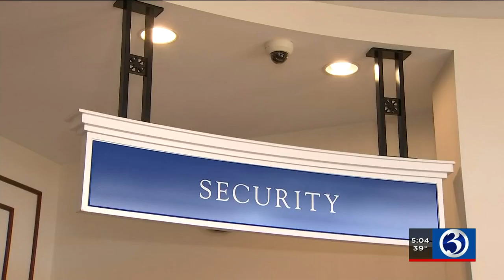VIDEO: State Capitol police outline how security has improved over time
The riots and destruction at the nation’s Capitol has raised concerns over if something similar could ever happen at Connecticut’s state Capitol building.